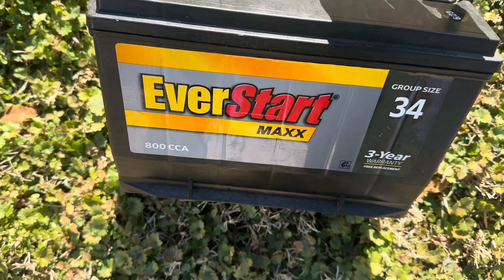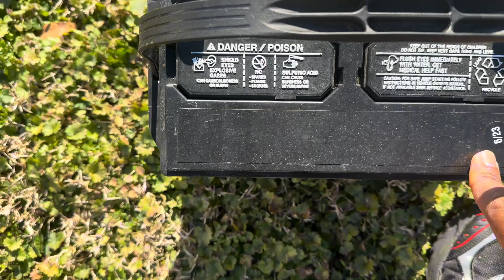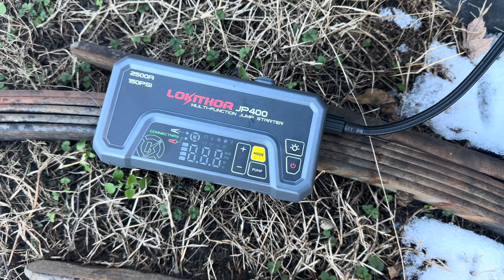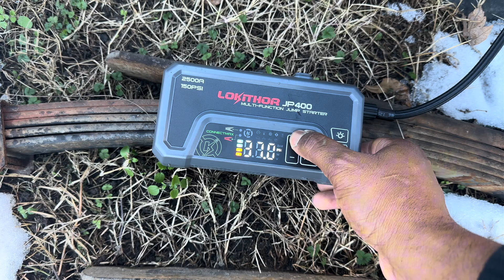Measuring Rotors for DROP SPINDLES on ProJect ShawtBed C10